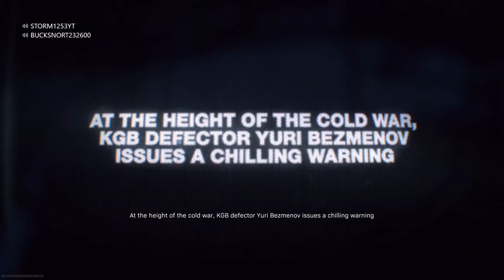cold war event -Call Of Duty Modern Warfare